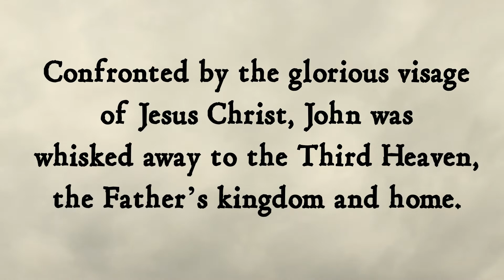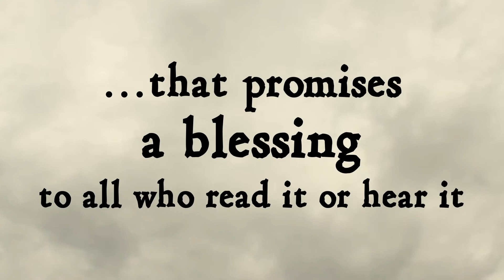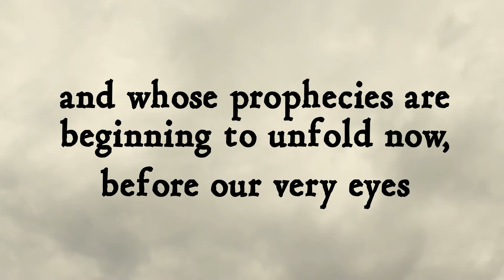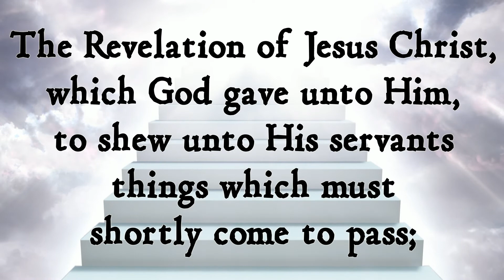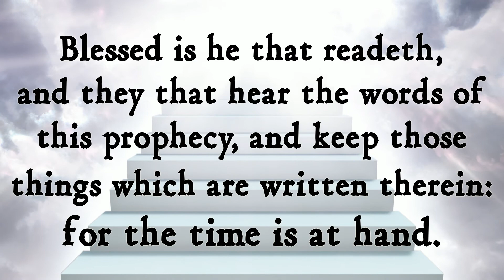✨The Book of Revelation - Intro/Prologue - KJV ✨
The Book of Revelation just may be the most controversial and misunderstood book of the Bible.  The final chapter that closes the most important book of all history, The Book of Revelation recounts the amazing and miraculous vision of John, a follower of Christ who had been exiled to his death on a Grecian island.

One day, while in prayer to the Father, John was confronted a glorious man like unto Jesus Christ Himself, and was whisked away to the Third Heaven.  There he was shown amazing and terrible visions of what was to come in the future, when the Lord finally claims His ultimate victory over evil...and rains His judgement on a blasphemous, unrepentant world.

Do you see what is happening around you in the world today?

Many of us believe we are standing at the precipice of those great and terrifying prophecies, recounted by John in his warnings to humankind thousands of years ago.

I invite you to join us at LoveJoy4Jesus for th reading of the Book of Revelation.  We hope to entertain lovers of this mysterious book, and to draw in new readers and listeners to hear these amazing God-given visions for the first time.

I pray you all have the eyes to see and the ears to hear.

May the Lord God bless you all!

Airy Light Female Vocal A Capella - Orchestralis
Epic Intro - PaBlikMM01
Epic Emotional Blockbuster - Rafael Krux/Orchestralis

🚨🔥 HOW TO ESCAPE WHAT IS TO COME!🔥 🚨
⚠️🚨 READ NOW - BEFORE IT IS TOO LATE!!! 🚨 ⚠️

Want to spend all of Eternity in the glorious cities of Heaven 🌈 ?

You must be SAVED - and there is only ONE PATH TO SALVATION -
JESUS CHRIST!

Christ is your best friend, your closest confidant, and your merciful Savior.  We are all, each and every last one of us, sinners, and only Christ can wash us clean from our sins.

You must look into your heart and repent of your sins.  This means not only that you ask for forgiveness, but that you also strive to put aside your sinful ways and live a life of patience, kindness, charity, and forgiveness, in pursuit of Christ and the Lord's ideals.

You must believe that Jesus Christ was the son of the Lord God, who came to this Earth to collect His flock.  He died with the weight of the world's sins on His shoulders, and He did so with pure love in His heart - love for YOU, my friend :).

And you must believe that He arose from the dead, 3 days later.  He spent time on this Earth in His new glorified body.  He ate and conversed with His disciples.  And then in front of them, He rose up to join His Father in Heaven.

Try your hardest to walk a straight path.  Talk to the Father, talk to Christ, start a relationship with them both.  Pick up a Bible, even if you can only read a chapter at a time.  Tell others about your journey and your new relationship with the Lord.  Get water baptized in the name of Christ.  Look for blessings, even in times of trial or trouble.  Ask the Lord to lead and guide all your steps in this life, and ask for Him to bless and grow your knowledge and your relationship each and every day.

✝️ "Ask, and it shall be given you; seek, and ye shall find; knock, and it shall be opened unto you: for every one that asketh receiveth; and he that seeketh findeth; and to him that knocketh it shall be opened." - Matthew 7: 7-8 ✝️

I thank the Lord every day for blessing me and guiding me.  I pray for blessings in your journey to knowing Him, and I hope to see you in Heaven

Always remember...Above all things.

✝️ “And thou shalt love the Lord thy God with all thy heart, and with all thy soul, and with all thy mind, and with all thy strength: this is the first commandment.  And the second is like, namely this, Thou shalt love thy neighbor as thyself. There is none other commandment greater than these."   Mark 12: 30-31 ✝️